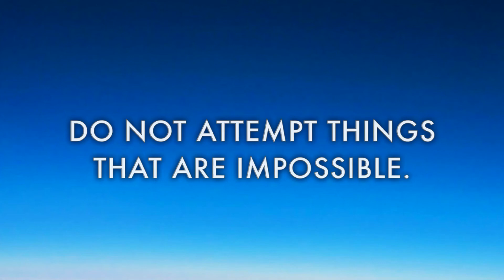LEGO: What not to do in minecraft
2014

What not o do in minecraft, this does not include don't mine at night.
But it does include Billy Bob the Billionaire and an unknown character! Shout it out in the comments down below on what his name should be and what the next short should be about!